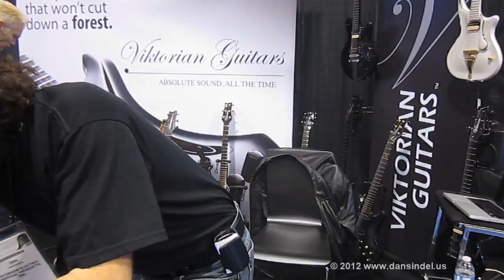NAMM 2012 Carbon Fiber Guitar - pt1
Dan Sindel Jamming on a VIKTORIAN Guitar at Winter NAMM 2012.
This is the "RUTH" model, One-Piece Composite Carbon Fiber and weighs about 4 lb.s. Sounds and plays amazing!!!

Video courtesy by: Brother T-Roy